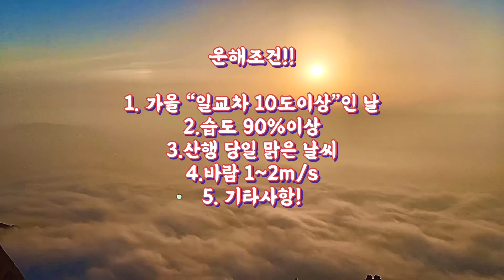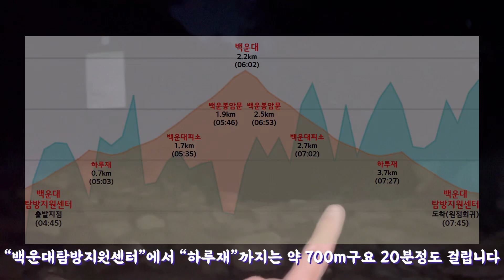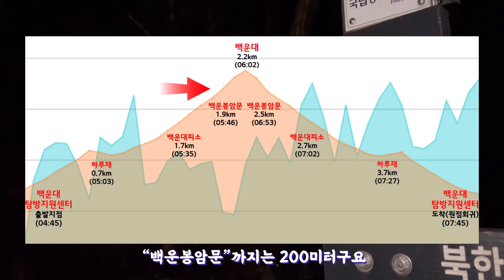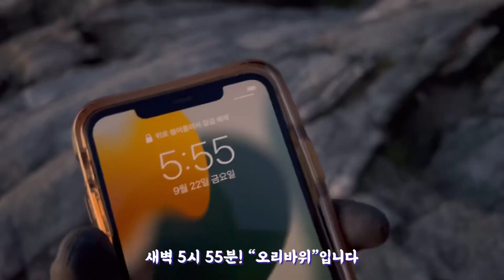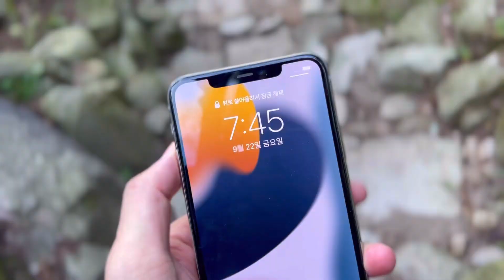북한산 백운대 운해산행의 모든 것! 운해조건과 백운대 최단코스 분석을 한번에! 보시죠!!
안녕하세요 산타크루TV “페이“입니다🙋🏻‍♂️

가을에는 운해산행이 필수인거 아시죠?!
진짜 북한산 백운대에서 보는 운해는
환상적인걸 뛰어넘어 황홀하고 신비롭습니다!
올 가을 꼭 한 번 보셨으면 좋겠어요!

그래서!
북한산 백운대 운해산행의 모든 것! 운해조건과 백운대 최단코스 분석을 한번에! 준비해봤습니다!

운해조건

1. 가을 “일교차 10도이상”인 날
2.습도 90%이상
3.산행 당일 맑은 날씨
4.바람 1~2m/s

자 그럼! 북한산 백운대 최단코스 분석과 운해조건을 보러 가시죠! 출발~~~

00:00 인트로
00:38 운해생성조건
02:20 백운대 최단코스
02:42 도선사광장 주차장 안내
02:55 백운대탐방지원센터 출발
03:15 하루재
03:56 산행주의구간!
04:30 백운대피소
05:07 오리바위
05:23 암릉구간(위험구간)
05:56 북한산 백운대
06:08 일출
06:23 운해시작
07:20 구름바다
07:40 최종정리!
09:00 하산완료!!